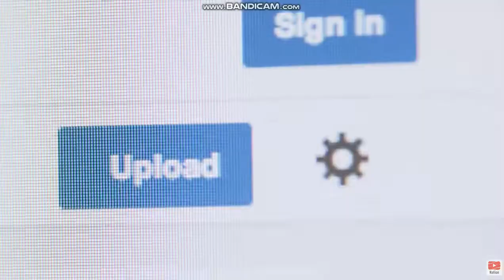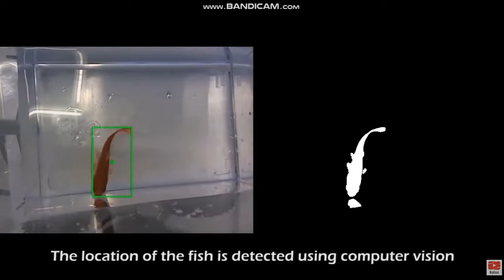Rage Against the Flappy Bird! | YouTube Nation | Wednesday